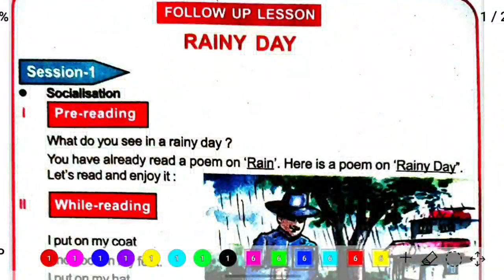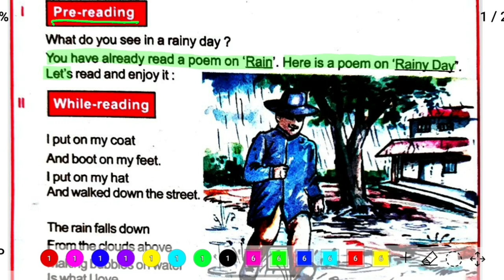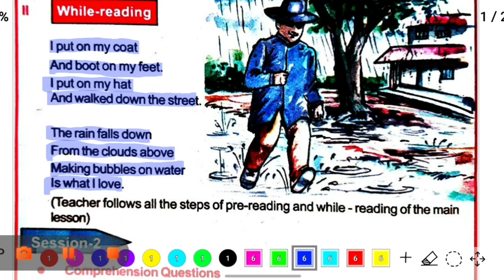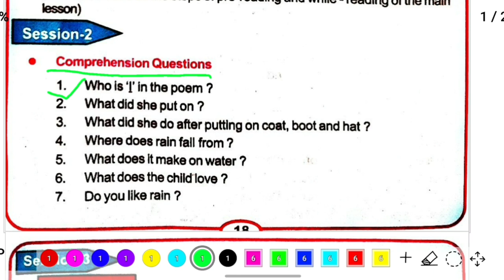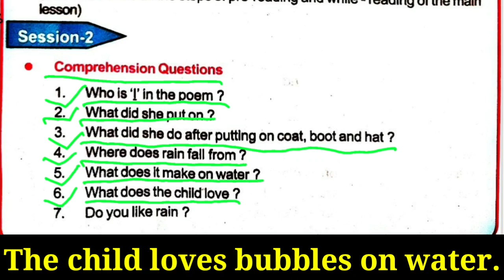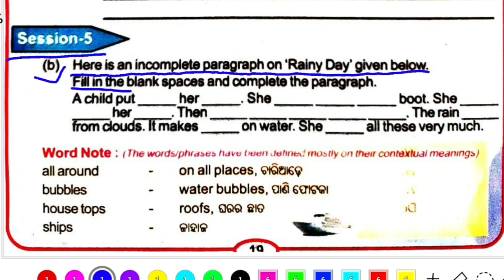Class 5 English lesson 1 Rainy day question answer odia medium Osepa class 5